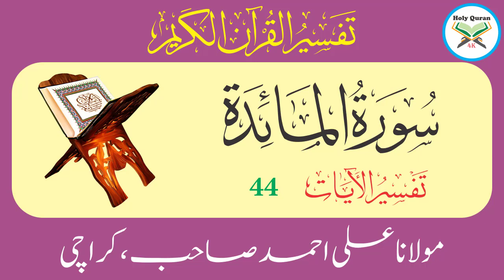Surah Maidah Verse 44 | Urdu Translation Tafseer By Maulana Ali Ahmed Karachi | Holy Quran 4K